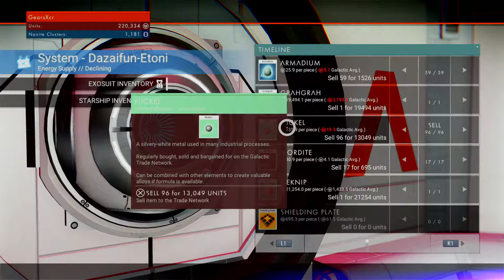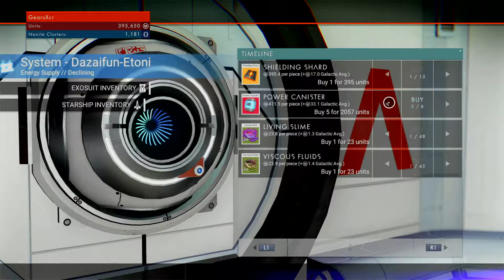No Man's Sky - Exploration Part 76 No Commentary - UI Improvement 1.3 Patch